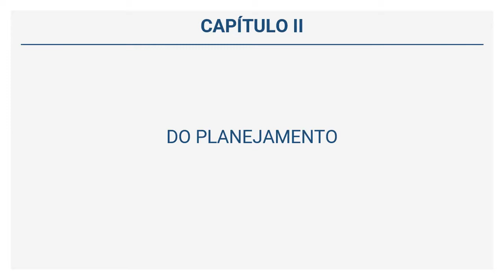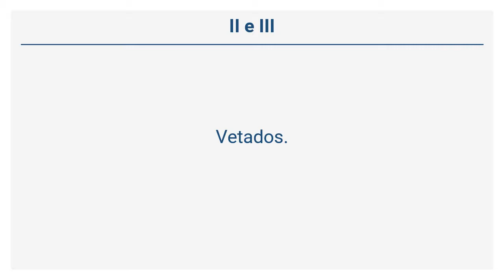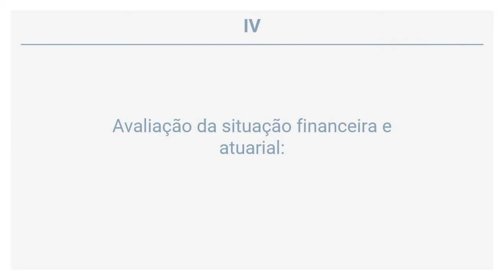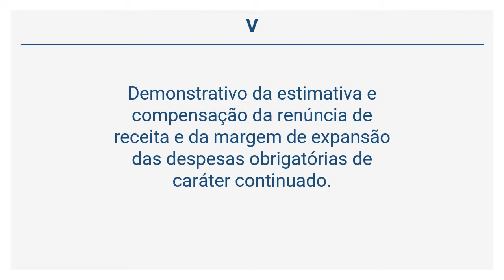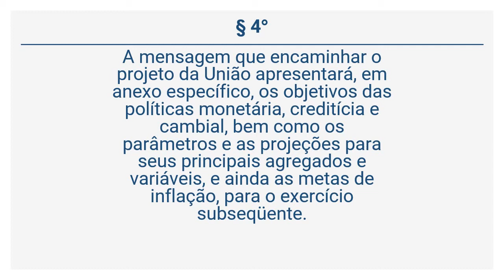Lei Complementar 101/00 - DO PLANEJAMENTO (Art. 3° a 4°)